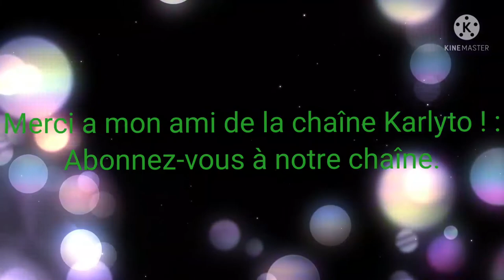L'évolution du METRO TCL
Après les bus TCL, en route vers le métro de Lyon. Avec le MPL75 qui circulent sur la ligne A et B. Le MCL80 sur la ligne C, une ligne qui est l’ancêtre d'un finiculaire et le MPL85 qui sont les rames automatiques de la ligne D.